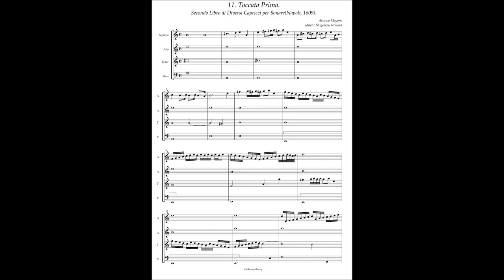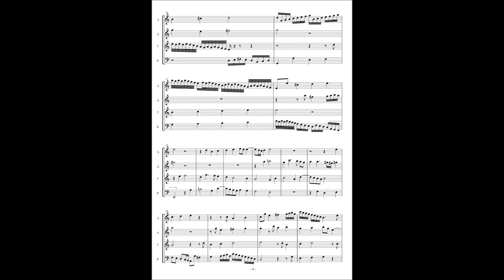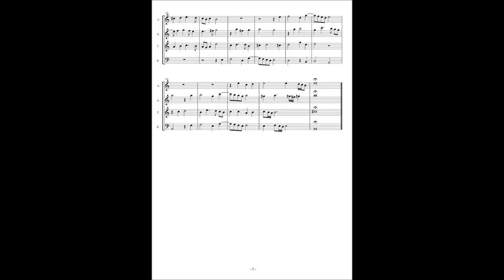Ascanio Mayone, Diversi Capricci per Sonare Libro 2(1609) No.11 Toccata Prima